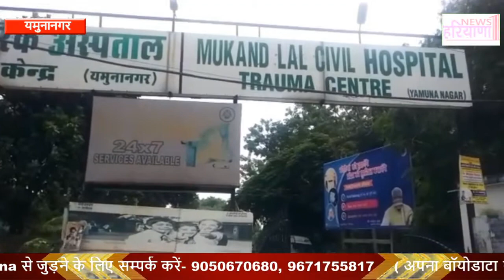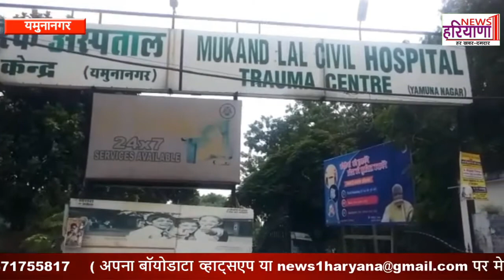यमुनानगर पुलिस ने युवक को उठाया था# हुई...